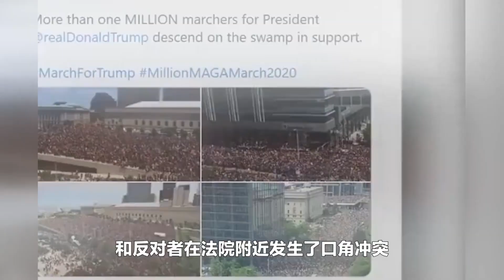特朗普可能被判136年，但让拜登无奈的是，他仍有资格竞选总统